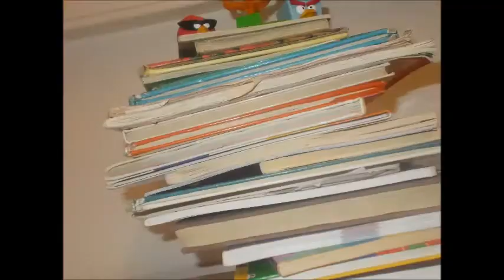Nexos VS Birds Emiliano Louis Skander